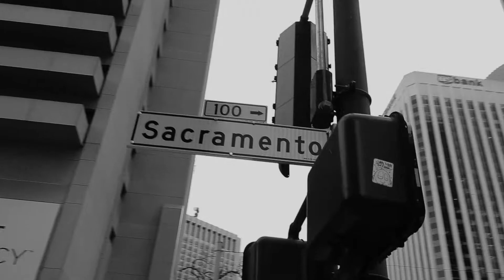Kim Jones on TARA